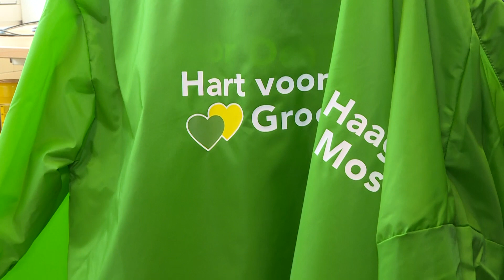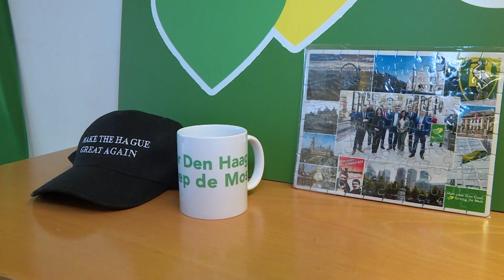BREAKING: Zo verdient blutte Richard de Mos zijn geld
De populairste politicus van Den Haag zit in zak en as. Omdat de rechtszaak die Richard de Mos boven het hoofd hangt zoveel geld kost, is de verenigingskas leeg. Dus de populairste partij van Den Haag moet geld verdienen. Hoe? Zo!